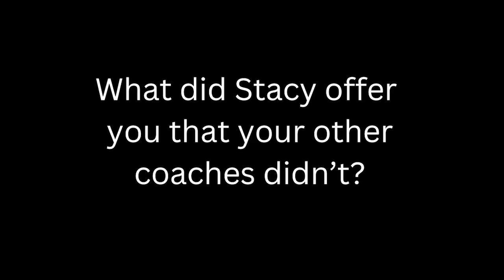Testimonial from Nikki Gangemi! Mindset Coach from New Jersey!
Hear what people are saying about Coach Stacy!!

Additionally, our coaching services are not a replacement for therapy or trained professional help. If you need such support, please consult with a licensed professional.